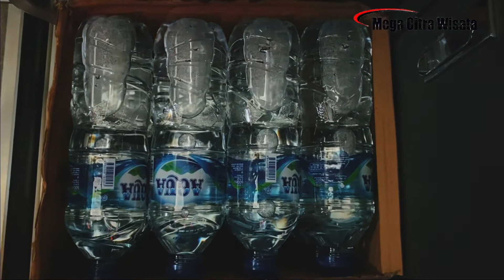Fasilitas Sewa Bus Pariwisata di PO Mega Citra Wisata Big Bus 24 seat Adiputro Jetbus 3+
Sewa Bus Pariwisata di PO Mega Citra Wisata dengan kemewahan Big Bus 24 seat, Adiputro Jetbus 3+

Fasilitas Bus Mega Citra Wisata didalamnya standar Pariwisata seperti WiFi, Full AC, LCD (TV layar datar), DVD, Charger HP, reclining seat,cool box, dispenser, audio sound system, serta standard keselamatan penumpang seperti palu, gas pemadam kebakaran serta pintu darurat termasuk keamanan lainya.

Butuh Sewa Bus Pariwisata?

Masih ada promo2 menarik dari kami jadi langsung aja order yuuuuk